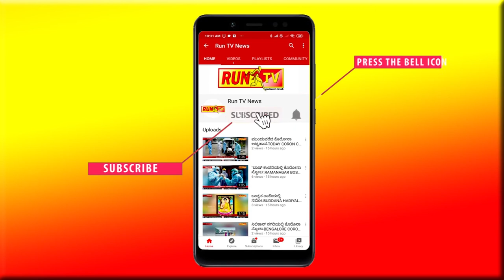ಜ್ಯೋತಿಬಾ ಪುಲೆಯವರ 194ನೇ ಜಯಂತ್ಯೊತ್ಸವ:JYOTIBA PHULE JAYANTI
ಜ್ಯೋತಿಬಾ ಪುಲೆಯವರ 194ನೇ ಜಯಂತ್ಯೊತ್ಸವ